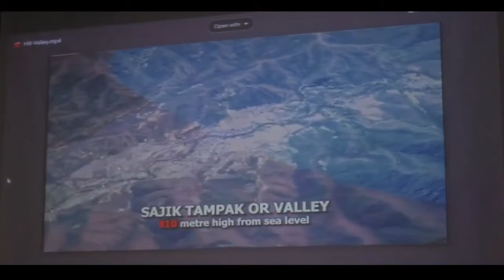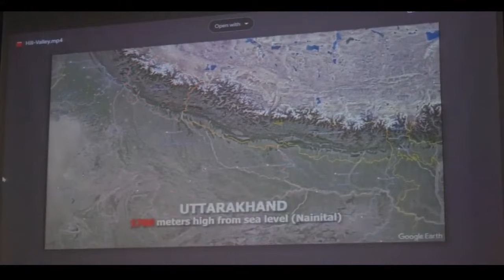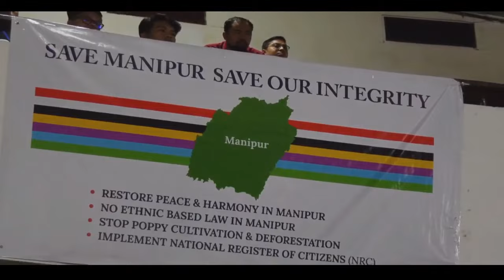ONE VOICE SEMINAR by Dr. Angomcha Bimol Akoijam at Panjab University, Law Auditorium, Chandigarh.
Collective effort of the
civil society, the youth,
 the government and
the people by Dr. Angomcha Bimol Akoijam Associate ProfessorCenter for the Study of Social
 System, Jawaharlal Nehru
 University, New Delhi

Organised by MDAC & Manipur Students Studying PU